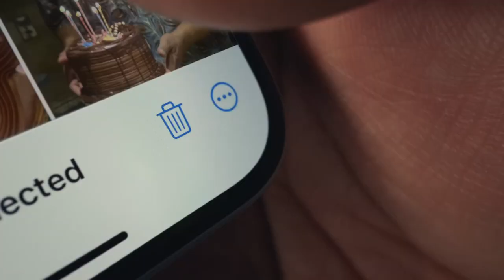2024 | IPHONE 15 | 📺📺📺 tellyads uktvadverts #2024